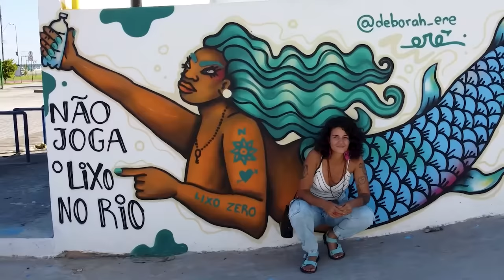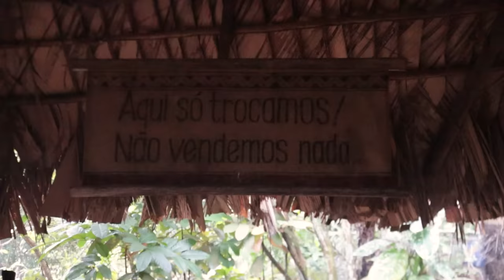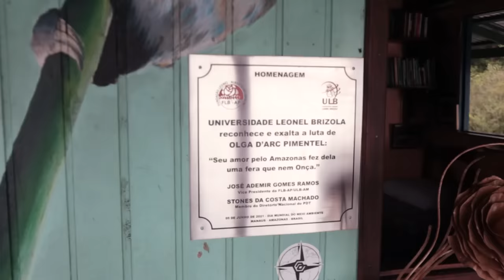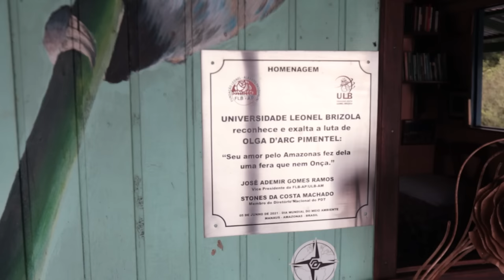Como é morar em um flutuante na Amazônia? | Narrativas Femininas Ep. 04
O que faria você deixar a vida que tem para morar em uma casa flutuante no meio de um rio, em sintonia com a natureza amazônica? Essa é só uma parte da história de Olga D'arc Pimentel!